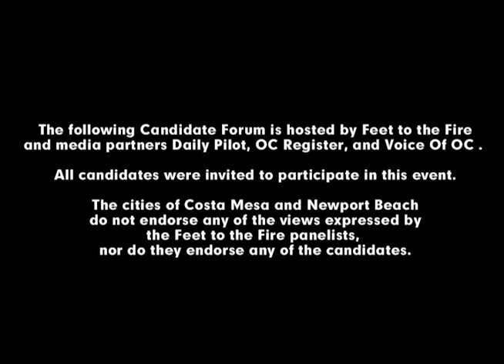Feet to the Fire Candidate Forum: OC Supervisor 2nd District